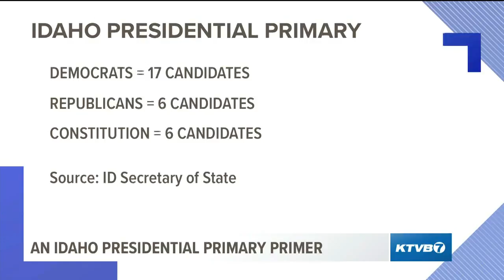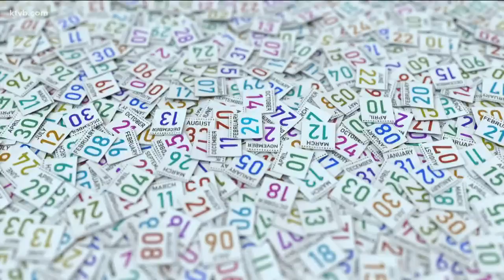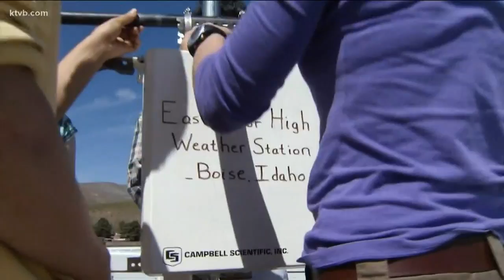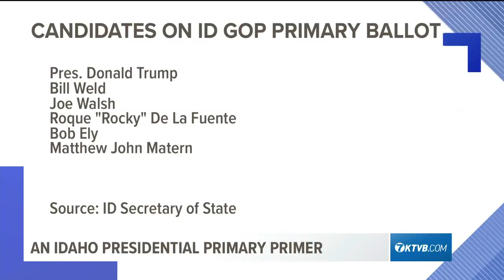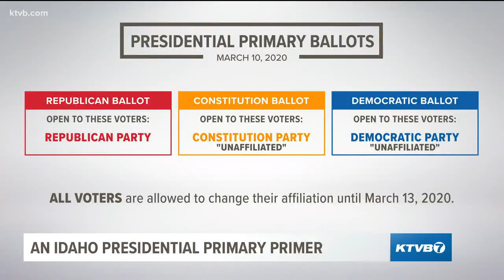Getting ready for March 10: an Idaho presidential primary primer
The Idaho Democratic, Republican and Constitution parties are all holding primaries this year.